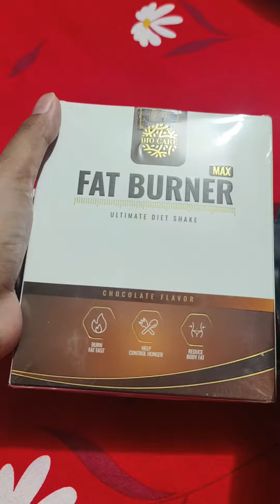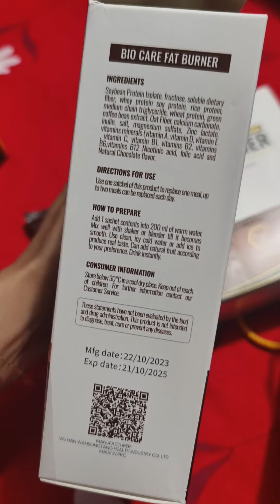Weight loss journey. কত কেজি ওজন কমলো?সহজে কিভাবে ওজন কমাতে পারবেন? Bio-Xin Cosmeceuticals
weight loss journey bangla
4 months weight loss journey
weight loss journey with rice
what i eat in a day my weight loss journey
weight loss journey youtube
weight loss journey youtube channel
weight loss journey youtube shorts
weight loss journey 40 year old
weight loss journey 40lbs
40 kg weight loss journey
weight loss journey 5 days
vlog weight loss journey
weight loss journey after 50
5 month weight loss journey
50 pound weight loss journey
50 lb weight loss journey
50 kg weight loss journey
7 days weight loss journey
Weight loss journey tips